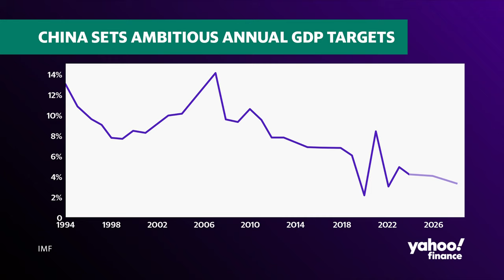China unveils plan to reach its 5% GDP target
China has unveiled an official GDP growth target of 5% for the current year, which it claims won't be an "easy reach." The country is grappling with persistent pressure stemming from poverty, mounting debt, and deflationary forces.
Yahoo Finance's Rachelle Akuffo and Akiko Fujita break down the details.